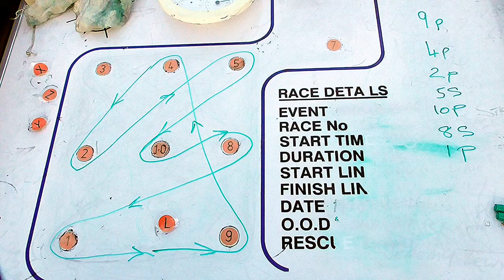Broxbourne Chase Pursuit 30th December 2017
Link to Broxbourne Chase Pursuit 30th  December 2017